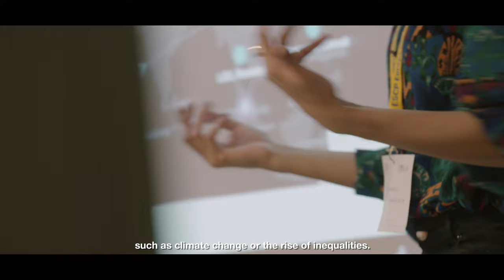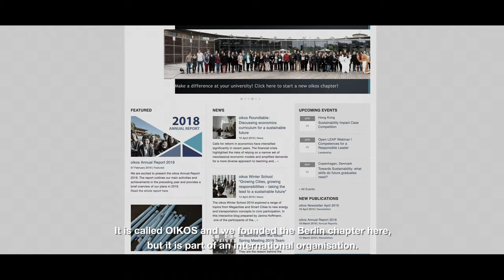Master in International Sustainability Management (MSc)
“When I joined the Master in International Sustainability Management (MSc) at ESCP Europe, I wanted to above all understand how, as a manager, I could contribute to solve complex challenges of our century such as climate change or the rise of inequalities.”
~ Mélanie Keïta, Alumna, Master in International Sustainability Management (MSc)

Meet current students Julia & Daniel and alumni of the programme Mélanie & Dev and travel with them on their journey to taking an intro- & retrospective look into why they joined the programme, what they studied and what projects they were involved in, among many other topics. What lies ahead of them in their future and how are they each in their own way going to push forward global thinking towards more sustainability in business practice?

More about the programme: escpeurope.eu/sustm